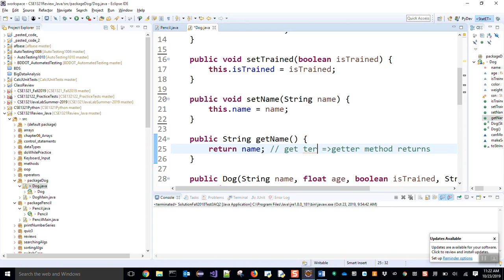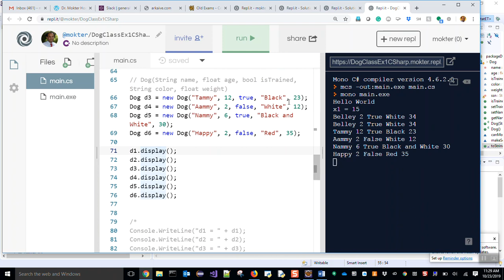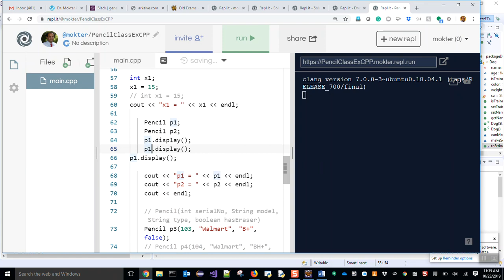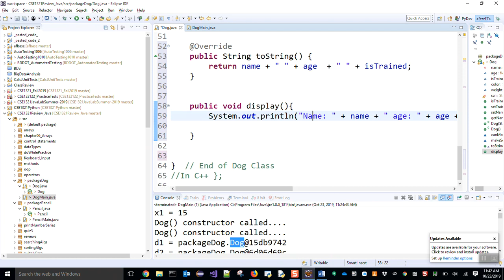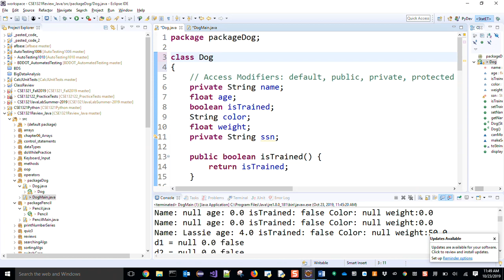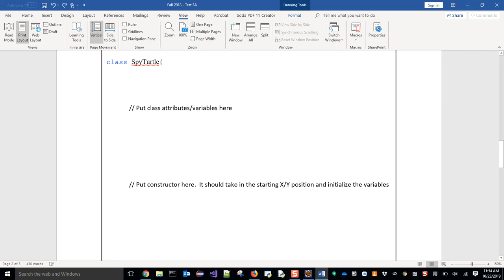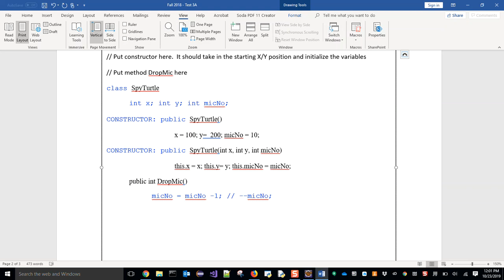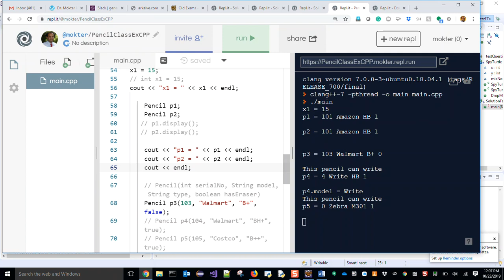L26 F19CSE1321S02 Reviewed Class, Object, Constructor, toString, Getter, Setter and Fall2018Test3AQ2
Welcome to the CSITEd Experts Online Forum.

The CSITEd Experts is an ICTER (Information and Communication Technology in Education and Research) Guru Project.

The CSITEd Experts Team